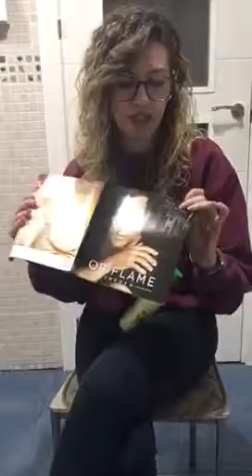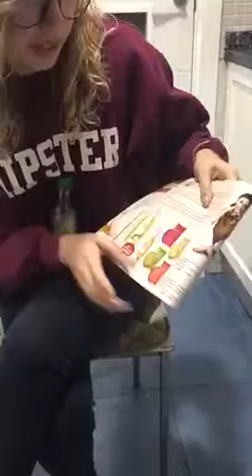Recomendación: Geles Love Nature